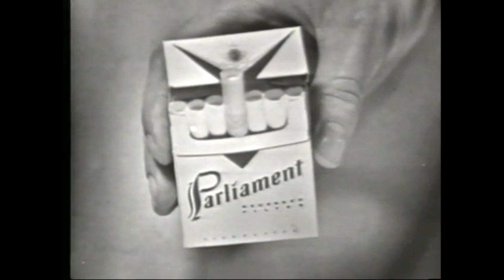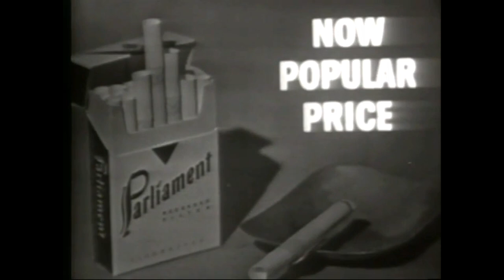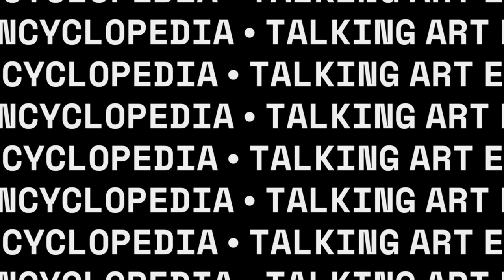Salvador Dali Interview with Mike Wallace (1958) (Enhanced Sound)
Experience the brilliant mind of one of the twentieth century's most influential artists, Salvador Dali, in this rare interview footage with renowned journalist Mike Wallace. In this in-depth interview, you'll learn about Dali's artistic process, his inspirations, and his unique outlook on life.

While the original audio quality may have been lacking, we've enhanced and remastered it to provide you with a more clear listening experience. Discover how Dali's surrealism challenged conventional art forms and conventions, as well as the lengths he went to bring his visions to life, in this fascinating interview.

Don't pass up this chance to learn more about the mind of a true artistic genius. Watch the remastered interview footage now and rediscover Salvador Dalí' contributions to the world of art.